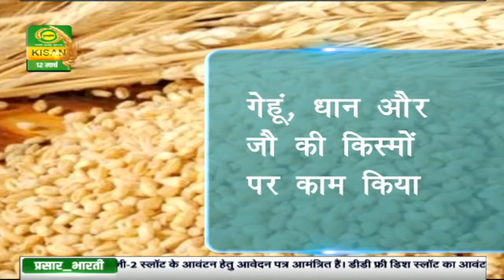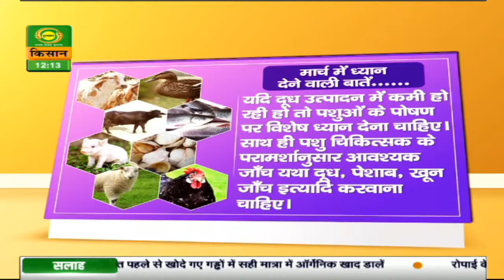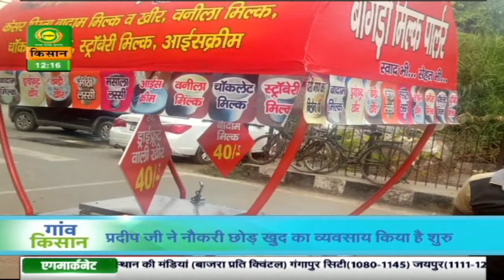गाँव किसान : गेहूं की उन्नत किस्में दिलाएंगी भरपूर उत्पादन | Gaon Kisan | Mar. 12,2021